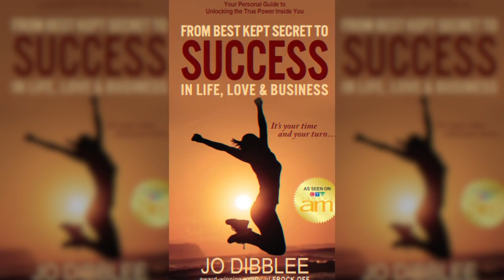From Best Kept Secret to Success - The Trifecta of Success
Success in Life, Love,  and Business. Creating the path to living the life you dream. The trifecta of success requires access, community, clarity, collaboration and results. Join us and let's do it!